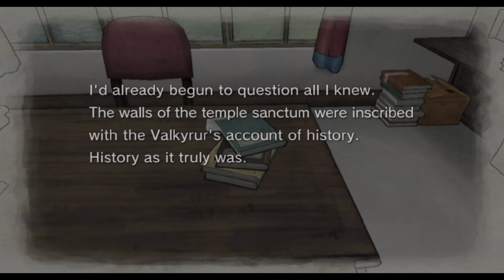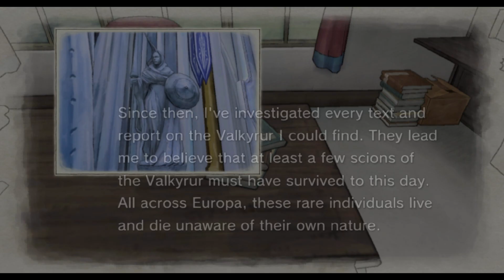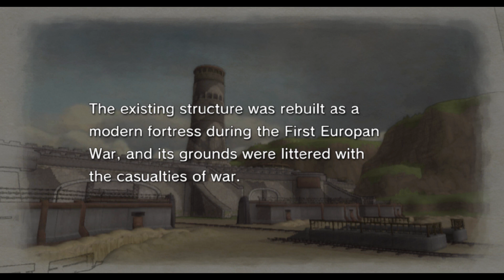Valkyria Chronicles - Episode 17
With the power of water colors we join Welkin and Alicia from civilians to soldiers. As they are pulled into a war to save there precious Gallia.

In the midst of the brutal Second Europan War, "Valkyria Chronicles" weaves a captivating narrative that commences with the fierce conflict between the Atlantic Federation and the East Europan Imperial Alliance. Within this war-torn landscape, we meet Welkin Gunther, an ardent nature enthusiast and university student whose life takes an abrupt turn when his serene existence is disrupted by the invasion of his hometown. As players guide Squad 7, a diverse group of characters, they form profound connections with the team members, offering glimpses into the harsh realities of war. At the core of the story lies the enigmatic Valkyria, a figure of supernatural power, whose mystery and presence become instrumental in the evolving conflict. This gripping tale does not merely explore the moral complexities of war but also delves into the profound human costs, the pervasive discrimination, and the blurred ethical boundaries of a world torn apart by conflict, resulting in a narrative that refuses to shy away from the grim realities of warfare, leaving players with moments of loss, triumph, and contemplation as they lead Squad 7 through the trials of the Second Europan War.

Gunn Bunny with help. join US for this beautiful game.